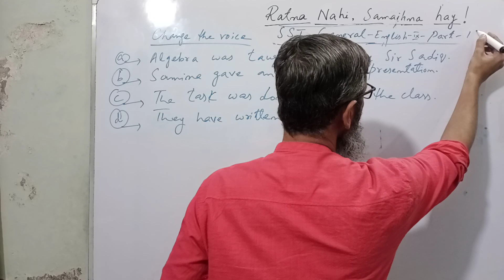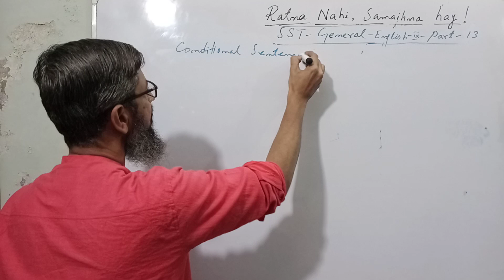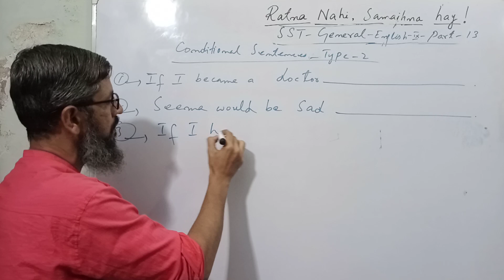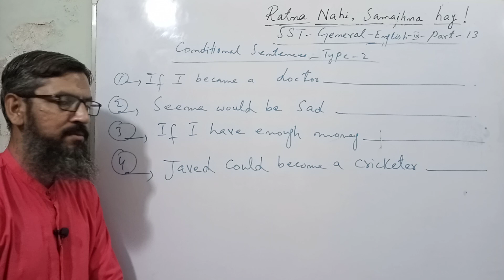sst part 13 | sst english mcqs | ctet sst | sst general category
ANSWERS

1. If I became a doctor, I would treat patients free.
2. Seema would be sad, if seema got late from the school.
3. If I have enough money, I would go to perform hajj.
4. Javed could become a cricketer, if Javed worked really hard.